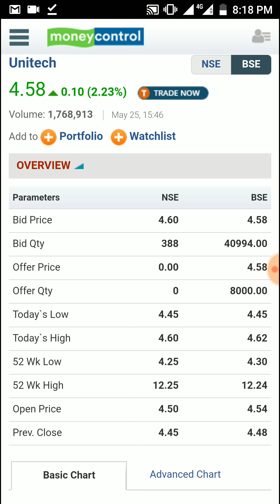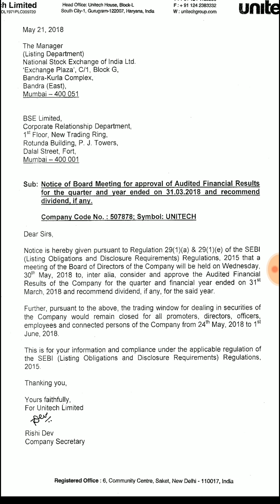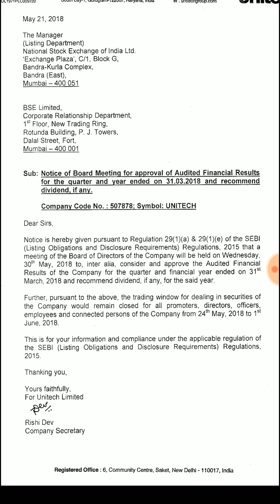Unitech Ltd Financial Result 2018 Upcoming & Dividend Payout Recommendation in Board Meeting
Unitech Ltd Financial Result 2018 Upcoming & Dividend Payout Recommendation in Board Meeting. Unitech will discuss financial results for 2018 march quarter and yearly basis in board meeting which will be held on 30th May 2018 & also recommend dividend for this year.

Unitech Ltd stock review, analysis, share price, latest news